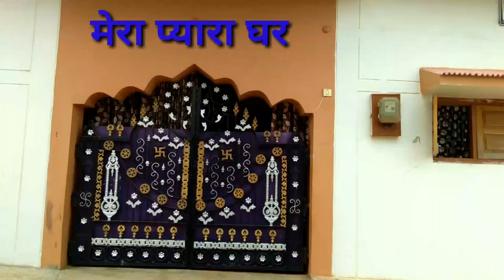मेरा गांव,मेरा घर || mera gav mera ghar || part-2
About this Video  - Hello everyone 😊 ap ko is video me mai apna घर  dikhane wali hu , मेरा गांव, मेरा घर || mera gav mera ghar || part-2 || अगर आप को मेरी वीडियो पसंद आती है ,  तो like करे, सब्सक्राइब करे और शेयर करना न भुले |

Thanks!